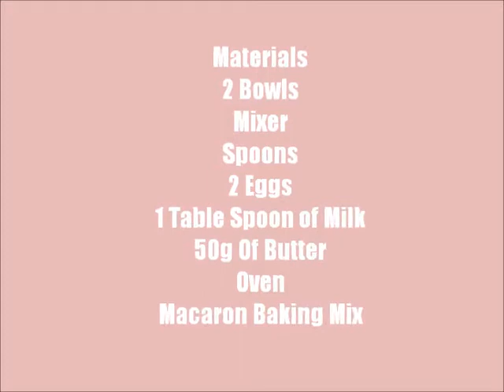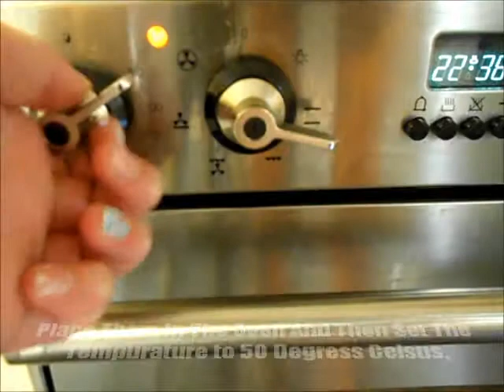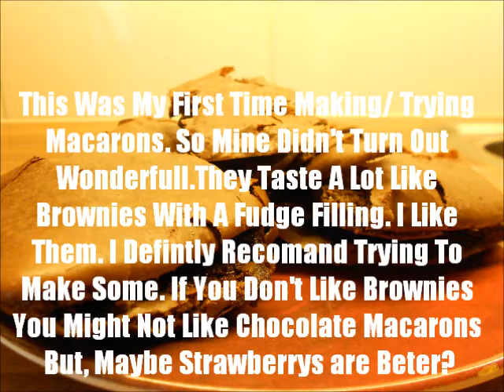☆♥ Macaron Baking Tutorial ☆♥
PLEASE READ! This will only work if you have this baking package! Check your local supermarket if they have the same package. If not this tutorial won't really help you a lot. THey Also have a strawberry package. I'm not usre if that's any diffrent. But make sure to read your baking instructions! But, I hope you enjoyed it anyway! Oh and this isn't polymer clay! or craft it's real food! Just to so you know for sure!
Hey Everyone! So this is just a baking tutorial! I'd thought i'd do something a bit diffrent this week! But, Don't worry i'll be bake to clay tutorials and charm updates soon! I just wanted to share some Diy's and Crafts that i came up with! I really love getting comments from you guys! You make my day! Thanks sooo much!
~Happy Baking~
Purplepigggy